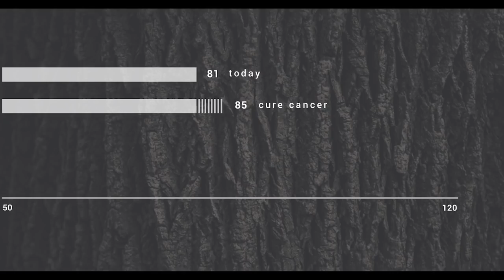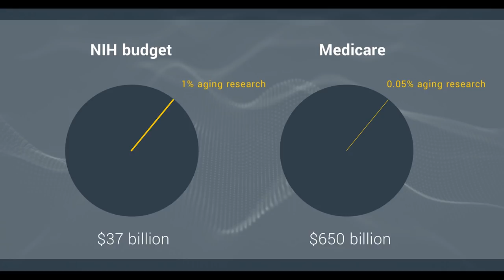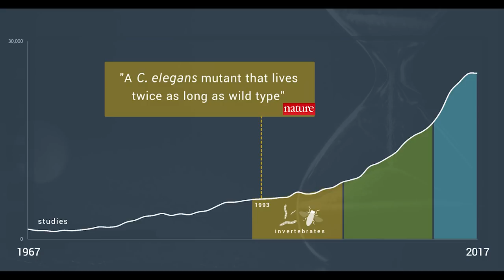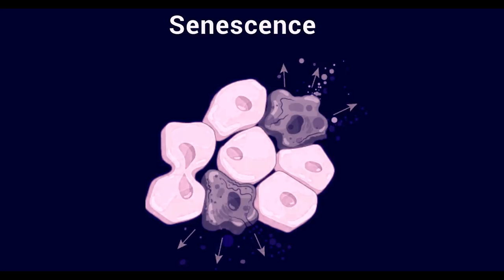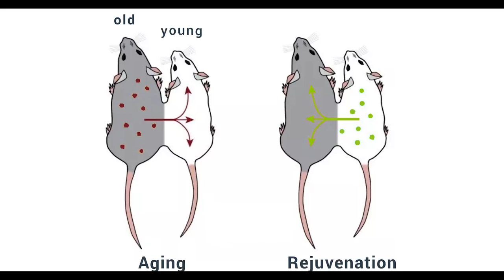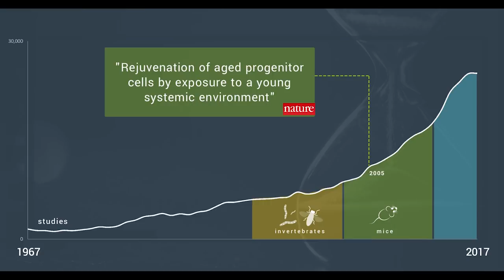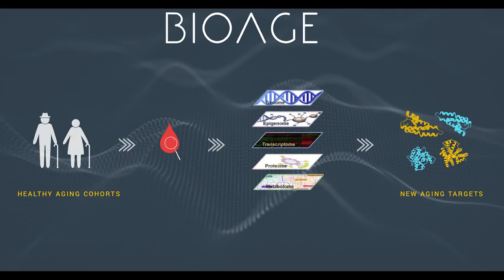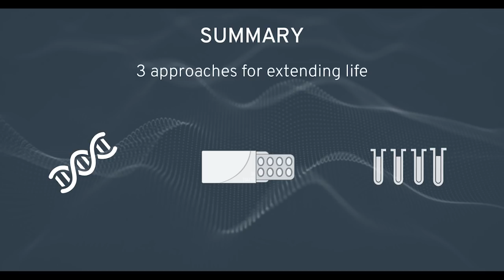Extending Human Lifespan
Aging has always been inevitable -- and mysterious in when and how it happens.

But now, we're finally beginning to understand the processes behind the deterioration of tissues, cells, functions -- collectively described as "aging" -- that is also the greatest single cause of countless chronic diseases. If we can understand aging, we can perhaps begin to slow it.

So in this short talk first delivered at a16z's annual Summit, BIOAGE CEO Kristen Fortney (and PhD in medical biophysics as well as former fellow of the Ellison Medical Foundation / American Federation for Aging Research) explores the most promising research and therapies being developed in the space right now -- no longer the stuff of science fiction, but of scientific frontier. How will this work change the way we fight all the major age-related diseases (like Alzheimer's, cancer, heart disease, and others)... and how will it change how long we ultimately live?